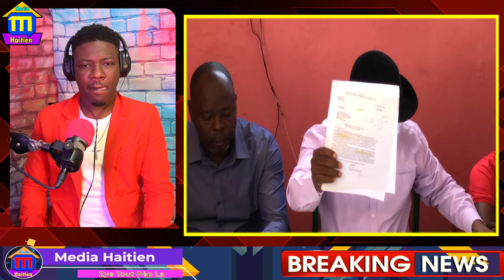Andre Michel pete Lobo, Men Lis moun Ki ranplase Ariel Henry yo, Barbecue Met Pye'l Atè pil Kout Bal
.lis moun pou ranplase Ariel yo, Andre Michel kanpe an met peyi